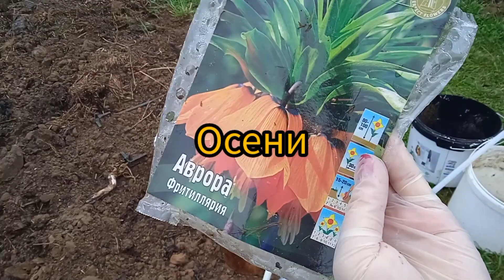Деревенская жизнь Брожу по огороду Борьба с муравьями Уход и посадка клубники 1 часть.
👍Друзья, для поддержки канала и помощь для ремонта, номер моей карты
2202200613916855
Елена Николаевна С

👌Если кого интересует недвижимость в Ярославле обращайтесь,
я в КОНТАКТЕ